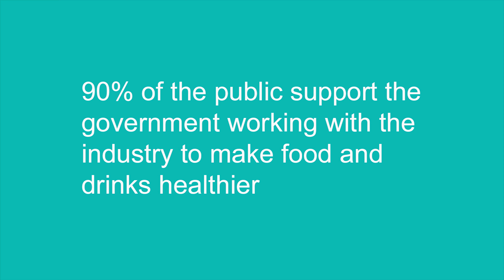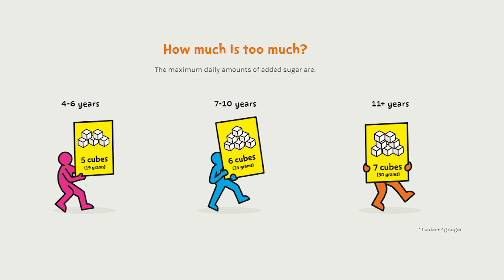AD Keeping a sugar diary with Pomegreat: What the boys ate in a day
Following the introduction of the UK Sugar Tax last year, We were challenegd by Pomegreat to keep a sugar diary for the day - have a watch to see how we got on.

Hi, I'm Maria, a working mum with two boys - E who's 8 and M who's 6. You can expect to find videos of our days out and reviews.